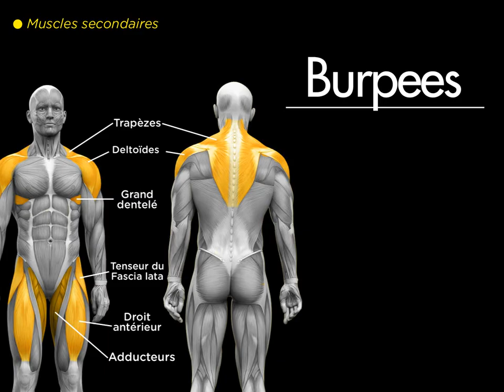David Costa - Coaching Sportif - Burpees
► NUTRIPURE : - 10% avec le code parrainage COSTA + 10% en crédit produit

► Mon livre pour apprendre à lire les étiquettes des produits et choisir ses aliments au supermarché
► Mon livre "Mon Coach Musculation" sur la prise de muscle et perte de graisse validé par la science